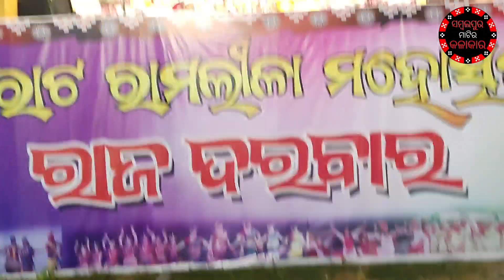KHORDHA GOTI PUA NRUTYA/PILA HEIKARI TUKEL BAGIR DANCE/ODISHA FAMOUS GOTIPUA/BHEDEN RAMLEELA 2023